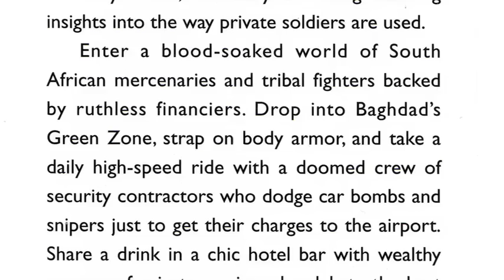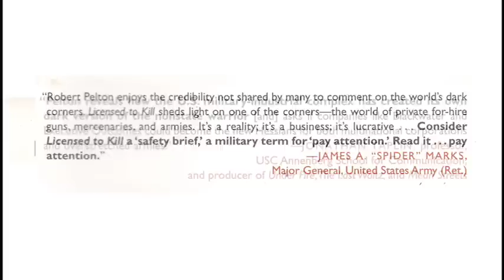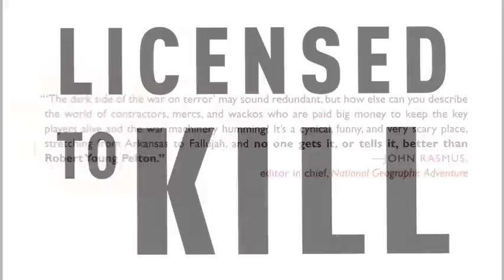Licensed to Kill -- Ian Masters interviews Robert Young Pelton on KPFK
KPFK, 90.7 FM, Los Angeles, Sunday, 11am-12pm

HOST: Ian Masters

( The New York Times article referenced in the interview by Masters and Pelton can be found at:

Background Briefing presents inside breaking international and national news. A radio program featuring international and national news, expert guests, policy makers and critics with analysis and insight on national security, foreign and domestic policy, political, cultural and social issues. This program goes far beyond the headlines and deep under the radar to bring forward truths unheard in the American media.